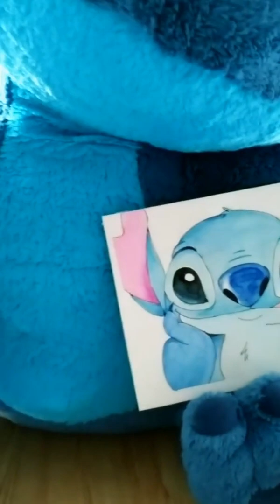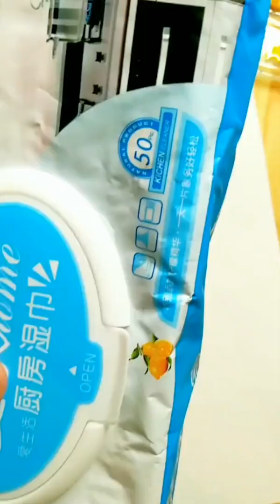ASMR Beauty Salon Make UP Tiktok part 23ASMR Beauty Salon Make UP Tiktok part 23